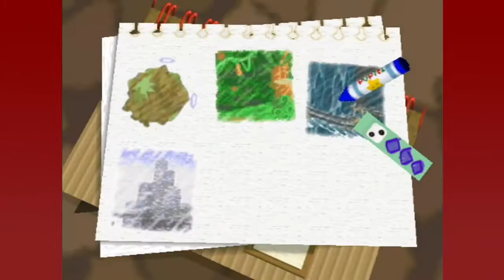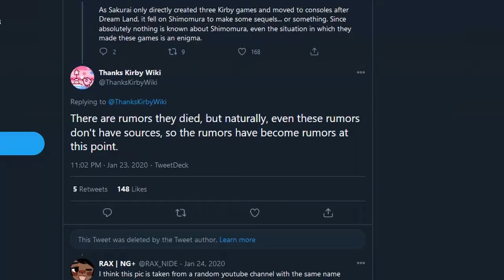Kirby 64 is so close to being amazing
This time, we end off the Dark Matter Trilogy and the Kirby marathon. I had only played Kirby 64 once before when I was 14 and felt unimpressed, so hopefully it leaves more of an impact on me this time.

00:00 Intro
02:00 Gameplay
08:52 The Crystal Shards
12:39 Levels and bosses
15:59 Endgame
18:48 Extras
19:45 Closing thoughts